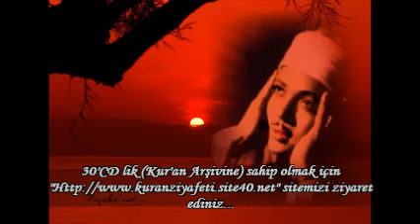Abdulbasit Abdussamed Maide (101-108) Suresi Mescidi Şuveyh 1974 Nadir